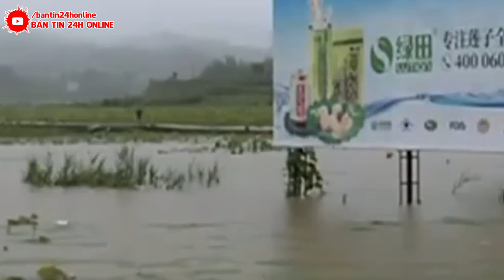🔴ĐẠI.HOẠ - BÁO ĐỘNG ĐỎ - BÃOLŨ ầm ầm kéo theo Mưa Đá QUẦN THẢO TQ Ngày TẬN THẾ đã đến